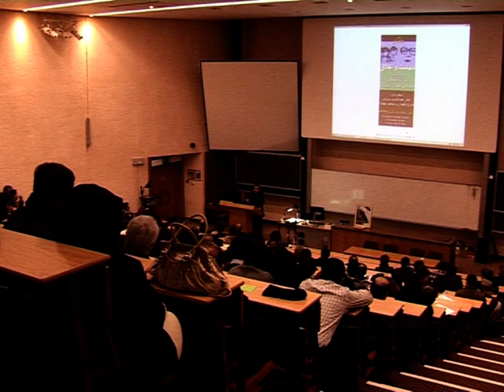Negahdar2.mpg فرخ نگهدار در دانشگاه لندن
سخنان فرخ نگهدار در بزرگداشت آیت الله منتظری و مهندس بازرگان - دانشگاه لندن 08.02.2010